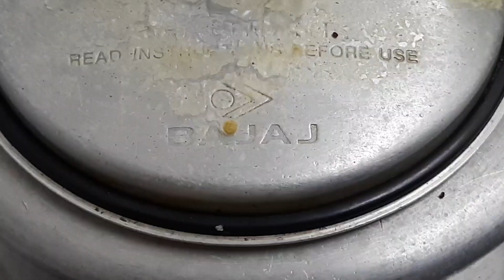Navaratri Prasadam | Kalkandu Pongal | Lemon Rice | Sweet Pongal | Aishwaryam Cooking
Cooking inspires your Inner Chef!

Welcome to Aishwaryam Cooking ! Home food..! Tastes good..!

INGREDIENTS :

Kalkandu Pongal,
Diamond Kalkandu - 1 cup

Lemon Rice,
Kadalai Paruppu - 1/2 tsp
Peanut/ Verkadalai - 2 tbsp
Curry Leavas
Asafoetida
Turmeric Powder - 1/2 tsp
Salt
Lemon - 1
Raw Rice - 1 cup
This channel is exclusively for healthy & tasty home food preparations. Enjoy watching our cooking videos and give,
Express your thoughts on the Comments section..
Tell the world by Sharing our channel videos..

Healthy Cooking!